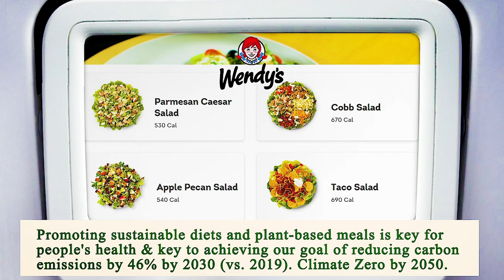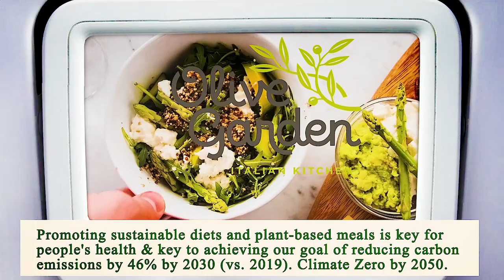Nearest Restaurant from Me - Nearest Restaurants from Me - Phoenix 85032, Maricopa County, AZ, US